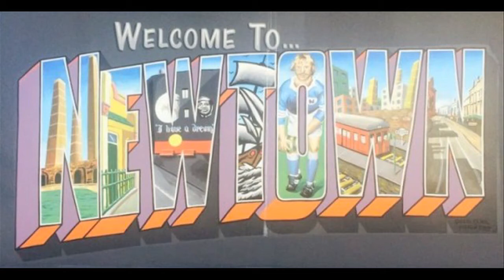Crazeology - Newtown (instrumental) [prod. Res Nullius]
Regolamento

• Per il contest sono state messe a disposizione diverse strumentali presenti in una playlist di YouTube. La playlist verrà aggiornata e periodicamente verranno aggiunti nuovi beat.

• Viene richiesto di registrare una strofa (o un intero brano) attraverso una telecamera, una webcam o direttamente ad alta qualità con un microfono. La strofa dovrà essere inedita e il tema libero. Potrete partecipare in gruppo e provare una sola volta su ogni strumentale, che alla fine saranno circa dodici, quindi in totale potrete provare dodici volte.

• Il video dovrà essere caricato su youtube e intitolato “Crazeology Comp – nome artista”.

• Non c’è ancora la data di chiusura del contest, ma l’intenzione è quella di pubblicare 12 strumentali e di chiudere il contest dopo un paio di settimane dalla pubblicazione della dodicesima strumentale. Quindi tenete d’occhio la playlist e la pagina facebook Crazeology

• Al termine del contest verranno selezionati gli artisti che più ci avranno convinto. Saranno inseriti all’interno del mixtape ognuno su una strumentale del contest. Potranno essere inseriti più artisti sulla stessa traccia e per coloro che hanno usato una telecamera/webcam sarà richiesto di ri-registrare la strofa ad alta qualità con un microfono.